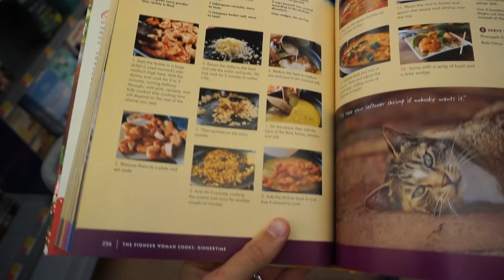FAZ 3 ANOS E 11 MESES QUE NOS CASAMOS! JONES FEZ UM JANTAR ESPECIAL!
OUTROS VIDEOS